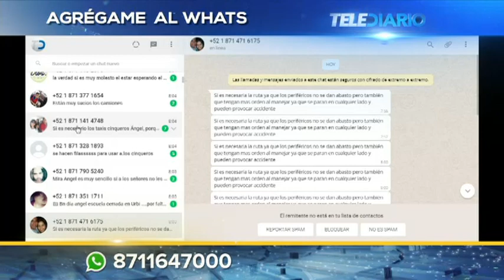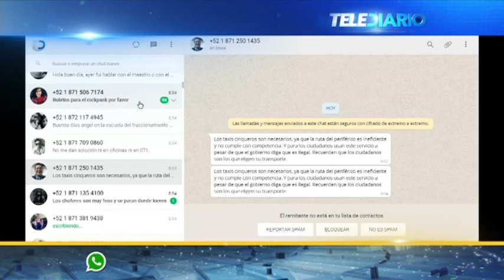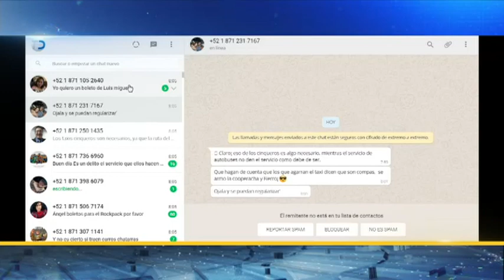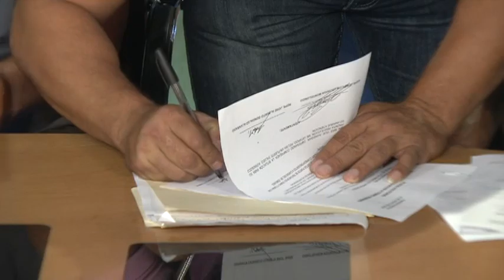Desde hace 18 años 'cinqueros' hacen rutas en periférico; tienen disposición de regularizarse